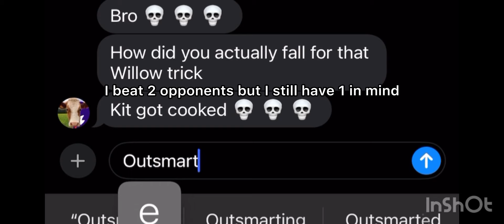Torturing bots and my friends with infinite kit supers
As you can tell, I’m a big meanie.

Music below

Sonic studiopolis or something like that (first song)
 Some sonic game, flying battery zone act 1 (second song)
Concerto No 4 in f major (third song)

Any other music or sound effects you want to know just ask me